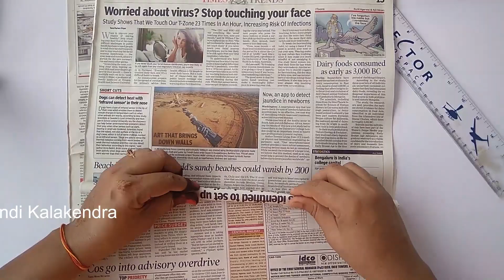Bansuri Making for Kids from Old Newspaper and Cloth Pieces- Easy Flute DIY - Janamasthami 2020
Learn Making Bansuri from Old Newspaper and Old Cloth pieces at home. Very Easy Do It Yourself Trick for kids to learn Bansuri Making for Janamasthami 2020. As we all know that Janmashtami, is the birthday of lord Krishna which is celebrated with great enthusiasm all over the country. It is believed that lord Vishnu reincarnated in the form of lord Krishna on the auspicious day of Janmashtami. The historical background of the birth of lord Krishna depicts the significance of this Hindu festival. Lord Krishna was born at midnight on the eighth day of Hindu lunar month, Shravana.
The tale of Krishna's birth is recited and remembered from temples and households. The story signifies the divine power of lord Krishna. Devotional songs are sung which are dedicated to lord Krishna. Cities all over India get into a trance like mode. People visit temples at night, joint their hands and bow their heads in front of Krishna's idol with enormous faith.
A small cradle is placed with a miniature Krishna's idol in it as a symbol of his birth. Devotees swing the cradle joyously and celebrate the arrival of Shri Krishna by reciting aarti (prayer) and bhajans. Devotees fast for the whole long day, they break their fast in the midnight or on the next day. The fast is usually a waterless fast. Fragrance of the flowers, soothing aroma of burning camphor and jingle of the temple bells fill the atmosphere with divinity.
We also know the Importance of Janmashtami- The verses in the Bhagavad-Gita (a sacred book narrated by Lord Vishnu) say, that whenever there will be predominance of evil and decline of religion, I will reincarnate to ki-ll the evil and to save the good. The main significance of Janmashtami is to encourage goodwill and to discourage bad will. Krishna Jayanti also celebrates togetherness. The holy occasion brings people together, thus it signifies unity and faith. Video by Hindi_Kalakendra
Other Keywords:- krishna flute,how to decorate flute,bansuri,flute,newspaper flute,
Flute for Krishna / balgopal paper flute\nflute decoration for Janmashtami with paper crafts,